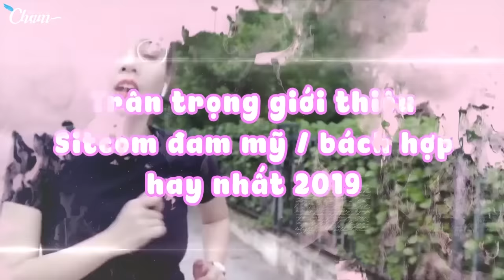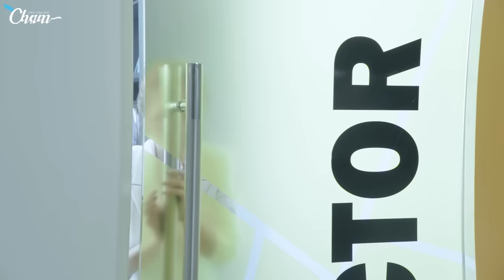CHẠM :FULL PHẦN 2 "Kế Hoạch Lật Đổ Tiểu Thư" / Bách Hợp/Đam Mỹ/ Phim Việt Nam Hay Nhất 2020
TRỌN BỘ PHẦN 2 "KẾ HOẠCH LẬT ĐỔ TIỂU THƯ" CÁC BẠN XEM PHIM VUI VẺ ĐÓN ĐỢI PHIM MỚI - " NỮ THẦN GIÁNG THẾ" - SẮP RA MẮT NHÉ.
Full-length movie version of khldtt part 2 (from eps 09 to 15) is here for us to enjoy while waiting for our brand new project "The Girls of The World".
Have a good time, see you soon
Remember to Register & Share the movie, WE WILL MAKE NEW FILM IN THE EARLY TIME - THANK YOU
Phim đặc biệt với sự tham gia của :
Kênh truyền thông :

Diễn Viên :
* Thu Thu - Thanh Xuân :
Và các diễn viên khác.
Các ca khúc được sử dụng trong phim :
- Là Em Tự Đa Tình - Reii
- Cứ Thế Rời Xa - Yến Tatoo
- Yêu Mà Muốn Trốn Chạy - Hương Su
- [ OST 1 ] Yêu Đi Chờ Chi - ( Minh Hằng - Joker Boy )
- Phía Trước Là Ánh Sáng - Reii

→Nếu có bất kỳ vấn đề bản quyền liên quan đến video xin hãy comment hoặc gửi email cho chúng mình, để giải quyết trong thiện chí, chúng mình luôn lắng nghe tại địa chỉ: - 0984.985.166
copyright: Bản quyền thuộc về  Vision Media - Nam Drama
copyright: Copyright by Vision Media - Nam Drama ☞ Do not Reup